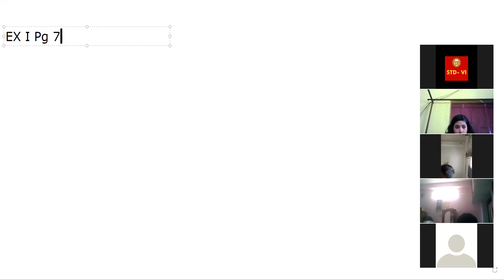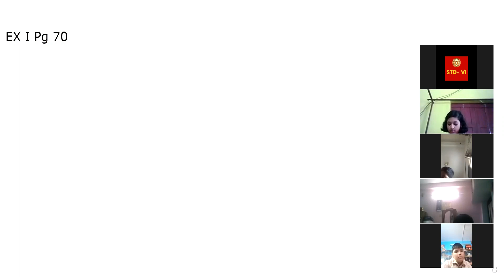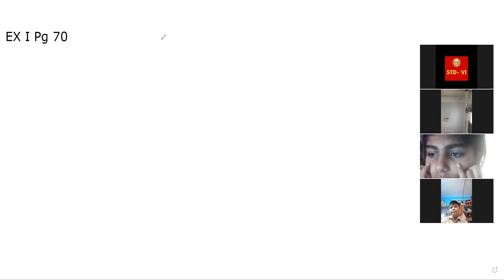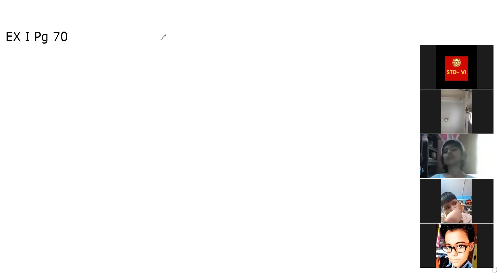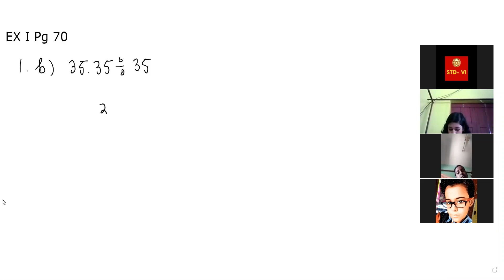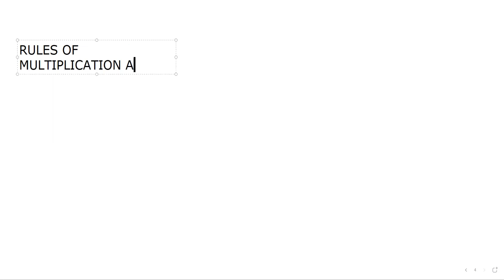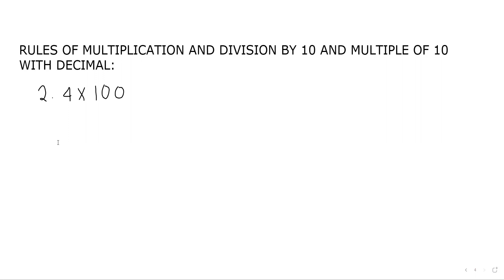05 08 2021 STD 6 MATHS DECIMAL